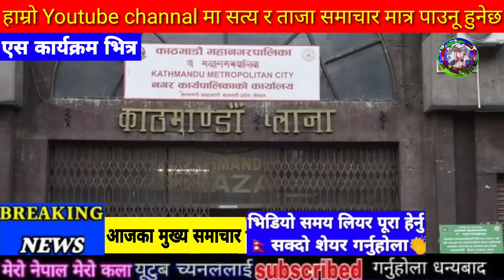Today news nepali news aaja ka mukhya samachar, nepali News,ilam election news,bajhang election news